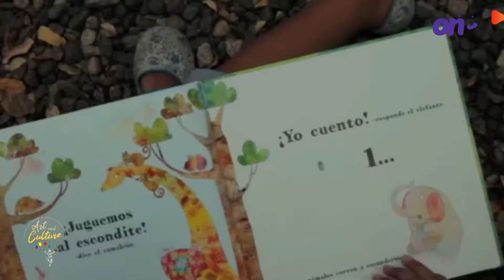أهم معارض الكتاب في العالم